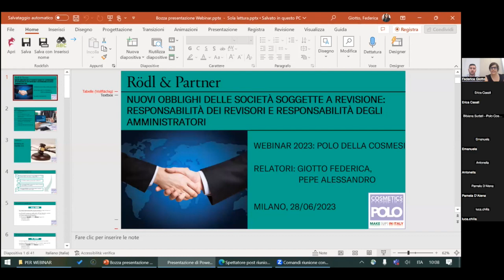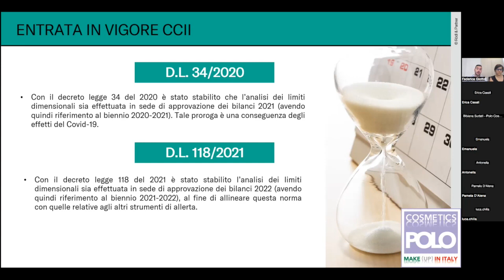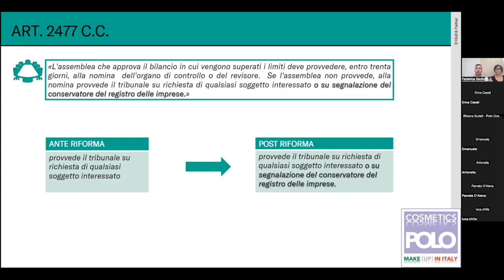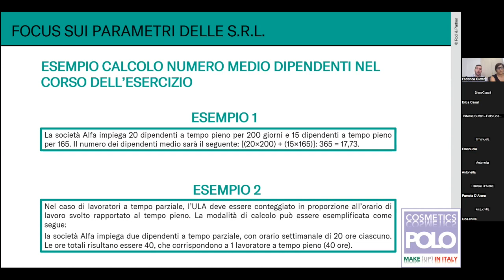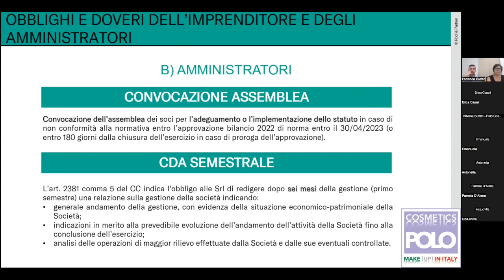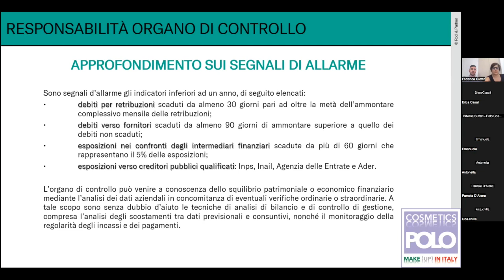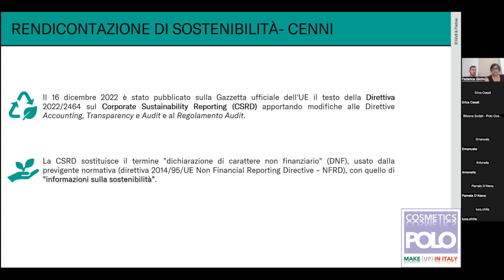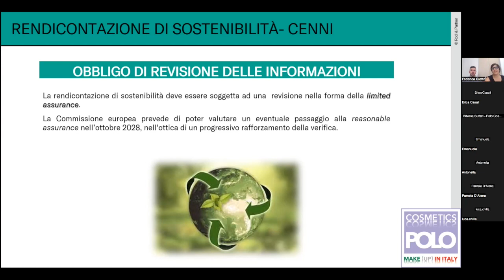Webinar - nuovi obblighi delle società soggette a revisione - 28.06.2023